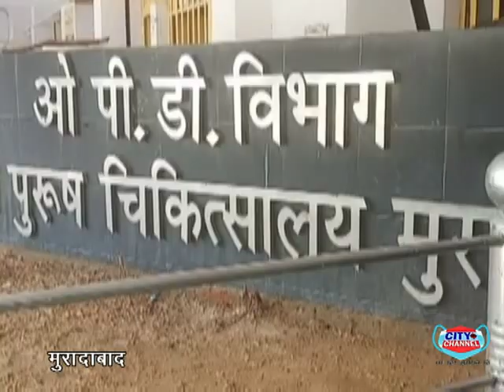मुरादाबाद के जिला अस्पताल में जंगली जानवरों द्वारा काटे गए लोग पहुंचे अस्पताल लगवाया इंजेक्शन